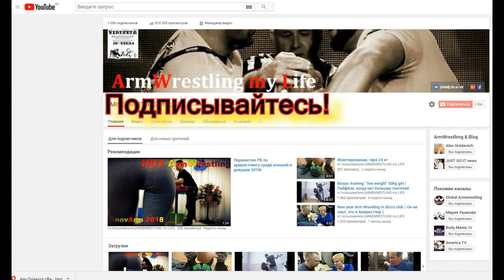WAL-WAR ★ Monster Todd SAID Larratt ☆ WHO WIN? / HUMOR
WAL arranged a whole war between the participants, in facebook, instagram are video battles between the participants and now in the eve of the duel of Michael Todd and Larratt Answered

GO_instagram!